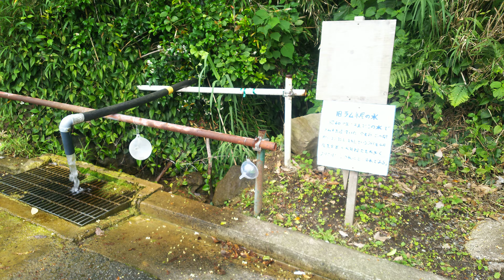ここでしか飲めない離島の名水2021/06/06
場所は長崎県西海市の松島。

島内で3回の水くみをしましたが、この動画の水が1番美味しかったです。